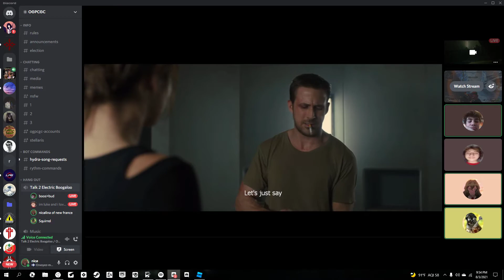seth's joi is cosmic